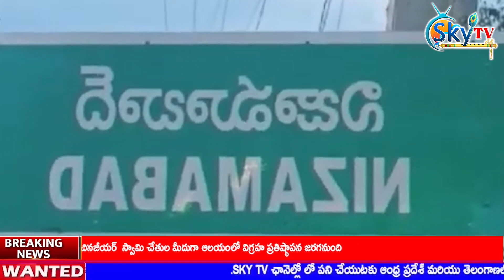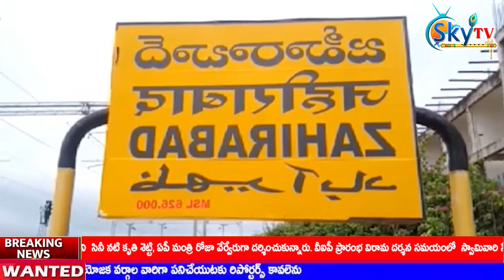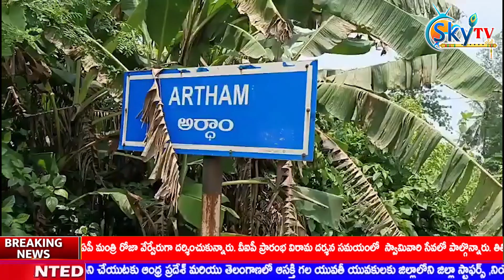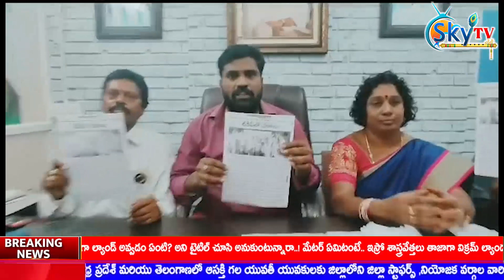News Bulletin 4-9-2023